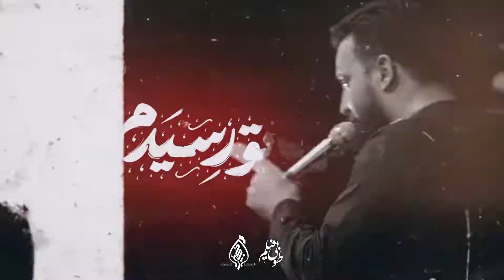مداحی شور محرم ۱۴۴۴ وحید شکری|نوحه شور ای جان جهان